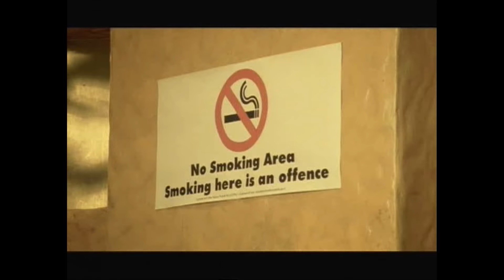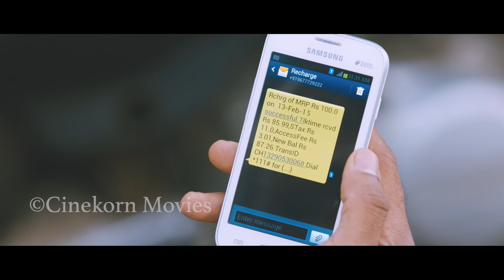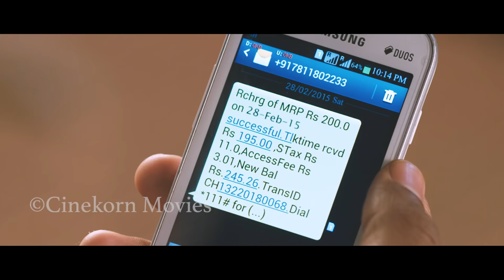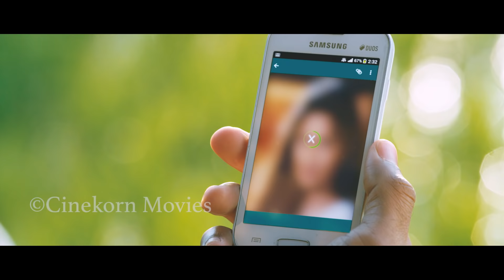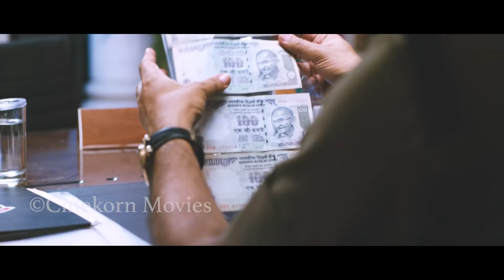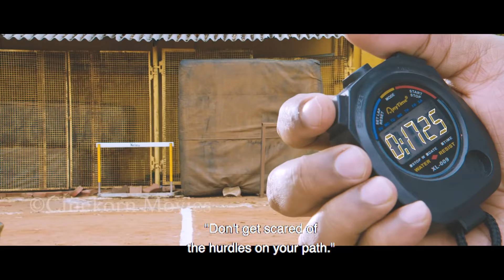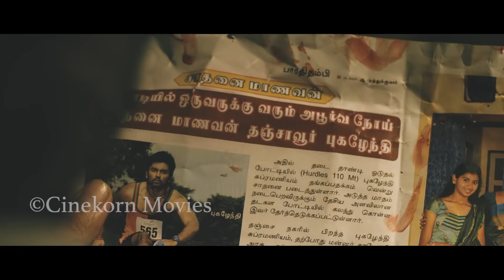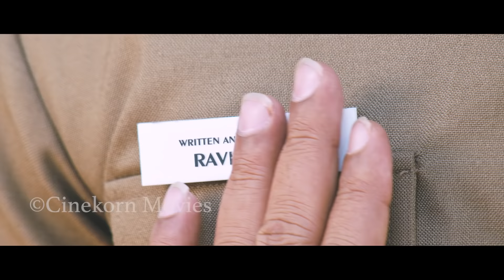Eetti Latest Hindi Action Movie 2017 | Hindi Dubbed Latest Action Movies by Cinekorn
Pugazh (Adharvaa) is an athlete who lives in Thanjavur. He is a hurdles race champion and has won many awards - even beating the national record in a local sports meet. He and his fellow athlete friends get intensive training from his coach (Naren), Devaraj to participate in an important sports meet in Kolkata, the winners of which will qualify for the next major national sports event.

A flashback reveals that Pugazh has haemophilia which prevents his blood from clotting following any injury. If he gets even a small scratch, he might bleed to death. His father (Jayaprakash) is a constable at the local police station who is very protective of him, has high hopes that his son will advance well in life and make a name for himself as an athlete.

Gayathri (Sri Divya), a college student who lives in Chennai finds out that her friend is being harassed on the phone every night by a guy. Gayathri decides to take action by calling him up and threatening him in foul language. However, due to a mix up, she ends up calling Pugazh in Thanjavur instead. The next day she realizes her mistake and apologises to Pugazh on the phone. As a joke he asks her to top up his mobile phone account and she quickly does so to make up for it. He then pesters her successfully for several days day for further credit for his mobile phone account until he introduces himself and tells her that he won't call and annoy her anymore. Even though they both have not seen each other's faces before, Gayathri realises that she likes him and initiates their next communication.

The Calcutta sports meet gets unexpectedly relocated to Chennai instead. Hence, the coach decides to go to Chennai with Pugazh and the rest of the team a few days early and train there which was perfect for Pugazh to make plans to meet up with Gayathri. Gayathri's brother, Dinesh (Thirumurgan) gets involved in an counterfeit money scam and calls the cops on the criminal gang who manufacture the currency notes without revealing his identity. The right-hand man in the criminal gang falls for Gayathri when he sees her. The leader of the gang goes to Gayathri's house to speak to her parents to get her married off to his favorite henchman. But Dinesh intervenes and threatens to go to the police in the process revealing that he is the one who called the cops on the gang.

The gang decides to murder Dinesh. When the henchmen are chasing Dinesh, he gets a lift from Pugazh, who is on his way to meet Gayathri on his bike lying to him that his sister is in the hospital. Due to stress, Dinesh forgets to thank Pugazh when he gets dropped off, but the gang members get a good look at Pugazh thinking that he intentionally helped Dinesh escape. They find Pugazh, who is still on his way to meet Gayathri, and try to beat him up. But he fights back and beats them up without getting a scratch on him. During the fight, he hurls one of the gang members, who accidentally falls on Gayathri who is also in her way to see Pugazh. She gets knocked off her scooty and her side mirror breaks. She calls Pugazh's mobile just as he is finishing off the fight. They both see each other for the first time. Pugazh immediately gets a liking to her and her beauty, but Gayathri gets upset thinking that he is a rowdy.

Pugazh is still able to get in the good books of Gayathri and Dinesh by seeing them again during Gayathri's birthday invites him to his house from, where on Gayathri gets more romantically involved with Pugazh. Meanwhile, after further altercations, the gangsters track and kill Dinesh. In retaliation to Pugazh's beating of the gangsters, they beat Devaraj, who tries to get help from the police. The Deputy Commissioner gives a gun to Pugazh hidden from every one so that he can once for all finish the gangs activities using Pugazh's motivated intentions to save Devaraj. He is tracked again by the gangsters who try to harm his friends and Devaraj, but Pugazh fights them off and finally kills them with the gun he has hidden in his shoes. The next day, he enters the competition but a fake athlete planted by the gangsters earlier inflicts a cut on his arm. He still runs through the hurdles and ends up unconscious as he crosses the finish line. The final tally shows him winning the hurdles race in a photo finish ending, by .01 seconds. The final scenes show Gayathri as his wife watching Pugazh winning the gold medal in the Asian games, following which he also gets the post of Deputy Superintndent of Police in Thanjavur.